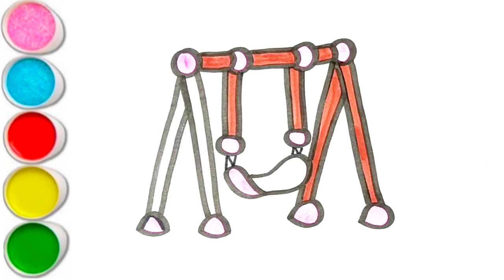Cradle Drawing Painting Coloring For Kids And Toddlers.